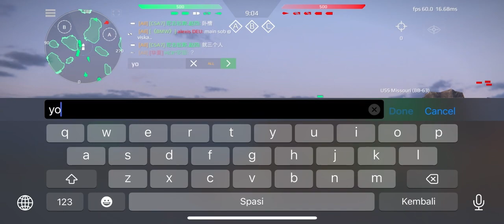TEST SKIN ESKLUSIF WARRIOR GLORY USS MISSOURI DI MODE BARU DOMINATION.! MODERN WARSHIP